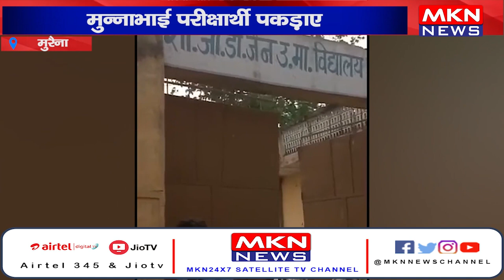मुरैना - रूक जाना नहीं में फर्जीवाड़ा, मुन्नाभाई परीक्षार्थी पकड़ाए।